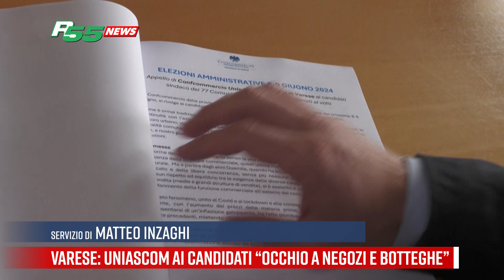Varese - Uniascom ai candidati “Occhio a negozi e botteghe”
"Il nostro appello è a coloro che si candidano a ruoli di responsabilità, in particolar modo alla guida di città e Comuni".
Così Rudy Collini, presidente di Uniascom Confcommercio Varese, formula un auspicio a nome dei commercianti: "La politica si impegni a proteggere e valorizzare il terziario e, in particolar modo, negozi, locali e botteghe".
si tratta, aggiunge, di attività che non svolgono solo una funzione economica, ma anche sociale e culturale.